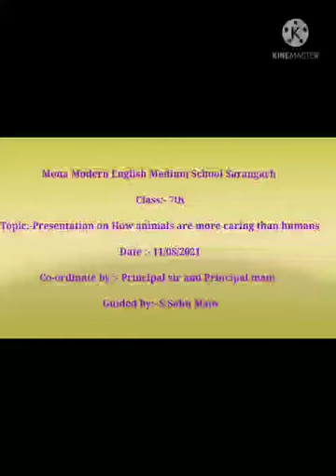Mona School Sarangarh||Presentation on how animals are more caring than animals|| by class 7th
Mona Modern English Medium School Sarangarh||Presentation on how animals are more caring than animals|| by class 7th